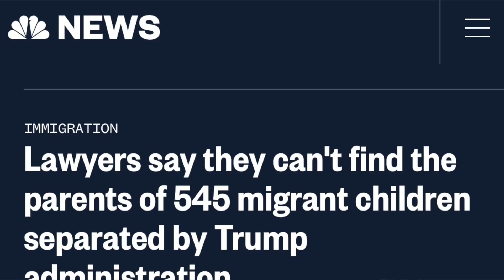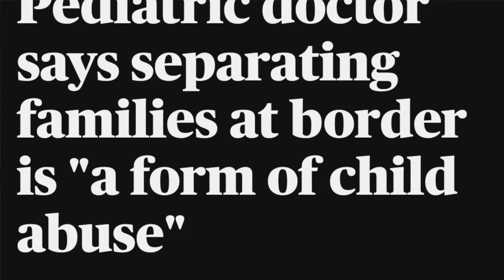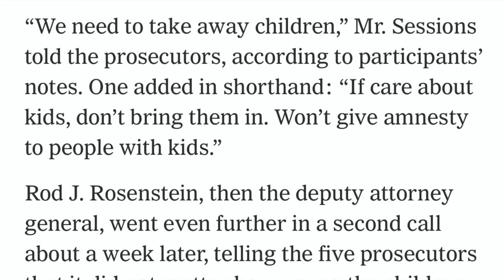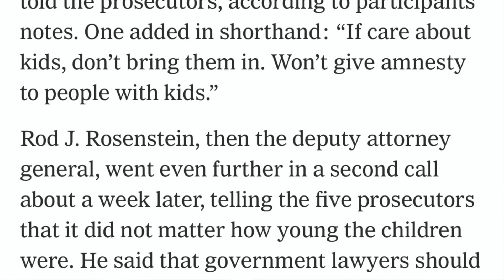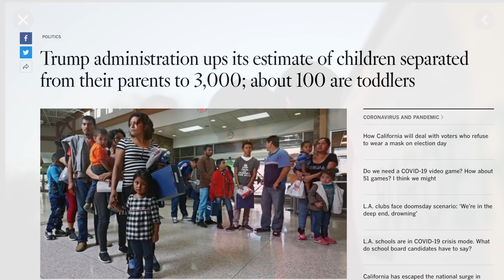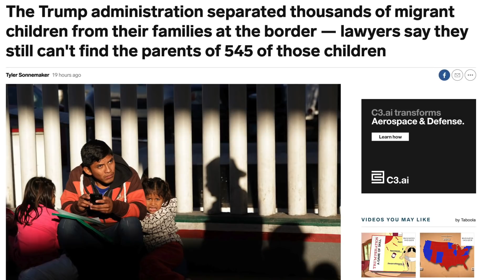Trump policy separates immigrant children from parents. Govt can't find parents of 545 children.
Recent reporting shows that the parents of 545 immigrant can not be found.
The president of the American Academy of pediatrics calls it "child abuse." The American Federation of Teachers calls it "crimes against humanity." Trump and all government officials who implemented his family separation policy must be held accountable beginning in January.